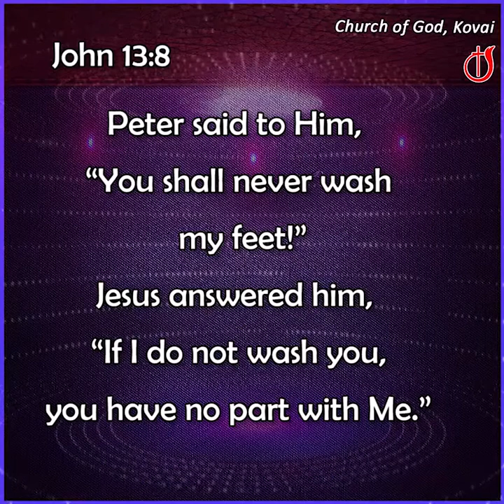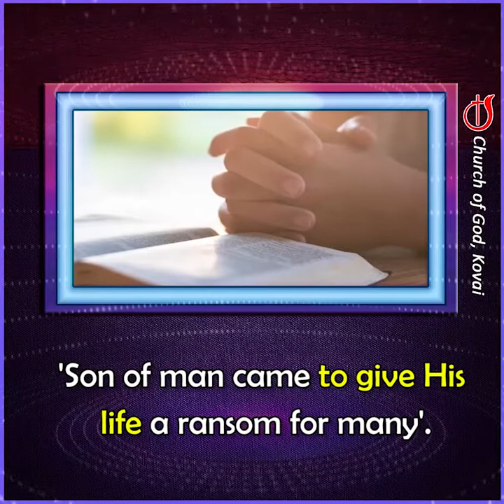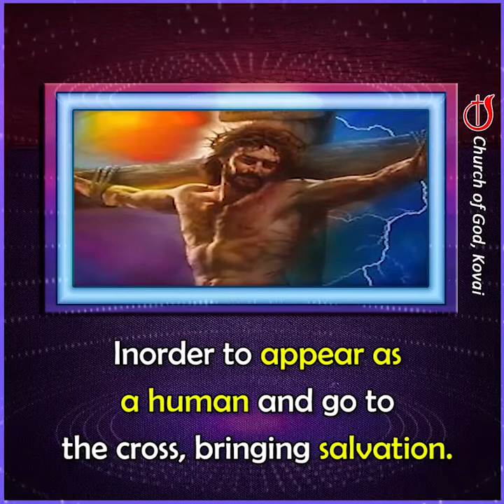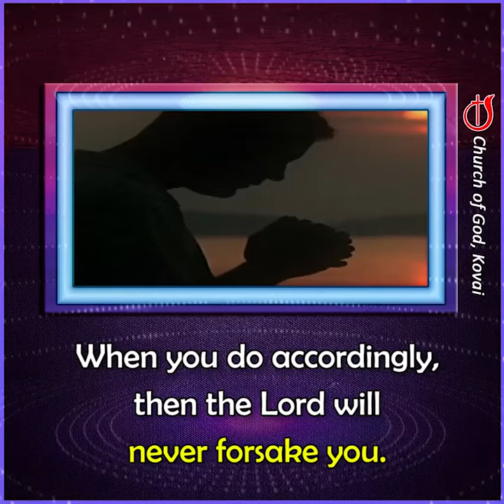LET OUR STEPS BE GUARDED